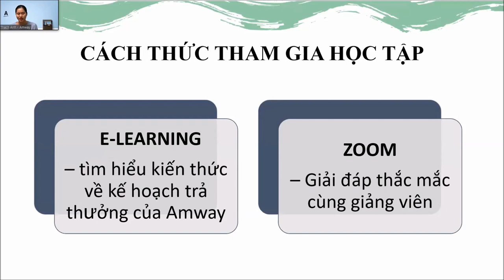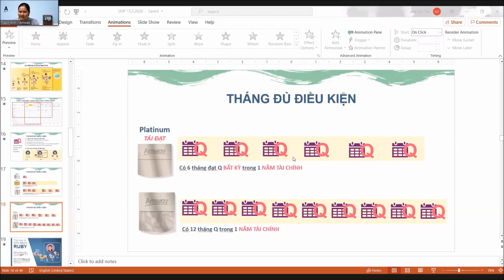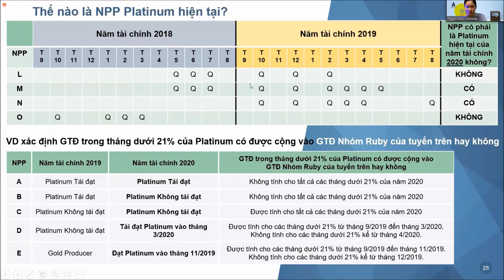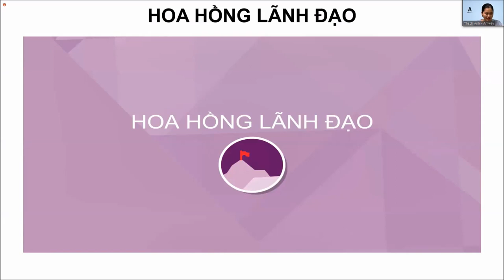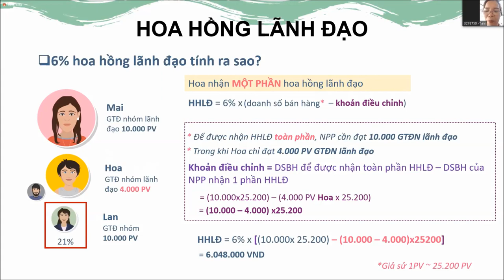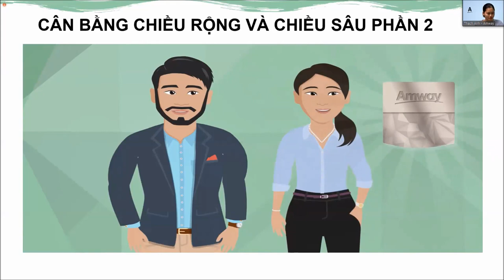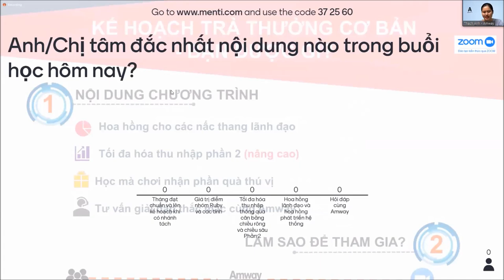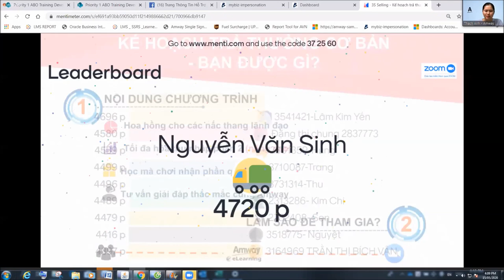KẾ HOẠCH TRẢ THƯỞNG CƠ BẢN PHẦN II